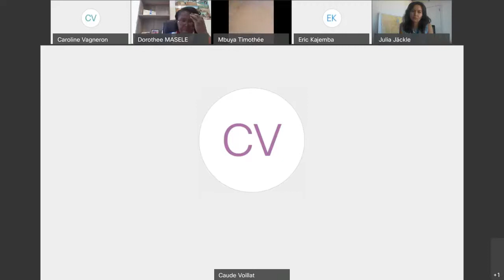Approches multipartites des conflits et de la violence dans l’industrie extractive en RDC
Des stratégies d’engagement innovantes sont mise en œuvre en RDC qui vont au-delà des "suspects habituels" pour impliquer un large éventail de parties prenantes, notamment des représentants de la communauté, des fournisseurs de sécurité et des acteurs commerciaux afin de promouvoir un comportement responsable des entreprises dans l’industrie extractive.  Ce webinar évaluera comment les initiatives internationales multipartites peuvent soutenir les approches préventives à l’égard des problèmes de sécurité et de droits de l'homme.

Presentée par DCAF

Intervenants:

Eric Kajemba, Directeur - Observatoire gouvernance et paix (OGP)

Claude Voillat, Conseiller économique  - Comité international de la croix rouge (Cicr)

Dorothée Masele Mwewa, Responsable des relations avec la communauté - Tenke Fungurume Mining

Timothée Mbuya, Président - Justicia Asbl

Julia Jäckle, Officier de projet, Division entreprises et sécurité – DCAF,  Le centre pour la gouvernance du secteur de la sécurité, Genève